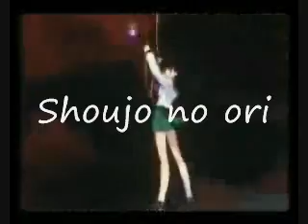Shoujo no Ori ~ Mai Kawazumi AMV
Autor: Rickycrisis2
Audio: Shoujo no Ori
Anime: Kanon